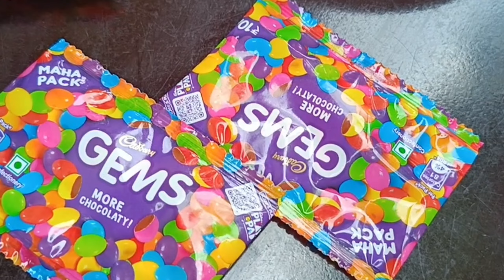Boy doing experiment with gems and water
Boy doing experiment with gems and water @Kukaki2018